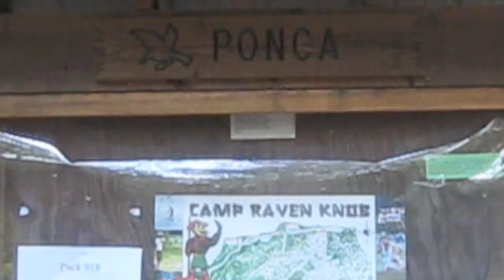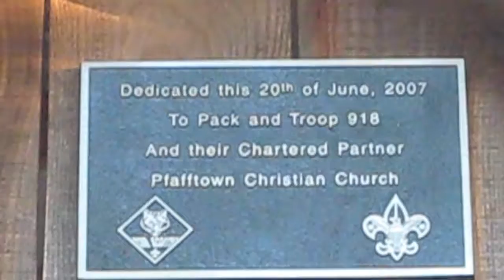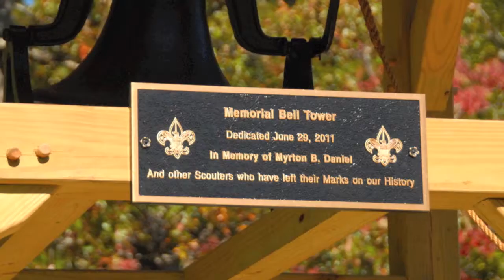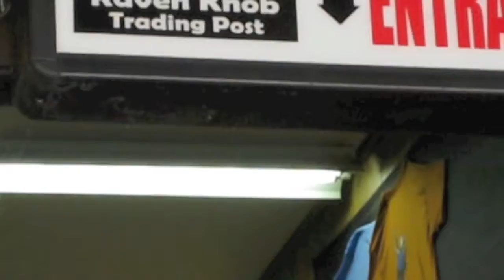2011 Parent Son Camporee Pack 918.mov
Pack 918 parents and sons attend the 2011 Parent Son Camporee at Camp Raven Knob October 14-16.  Clear skis cool nights and sunny days were enjoyed along with some good home cooking' for breakfast and lots of fun for parents and sons, including BB's, archery, bouldering, rock climbing, crafts (flute making), camp fires, Indian dances, Knob hike and much more.